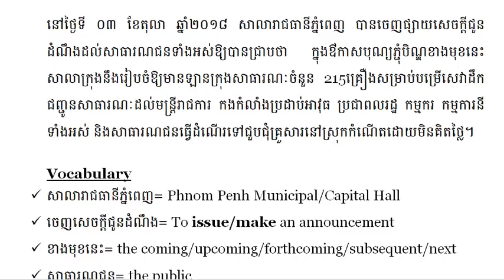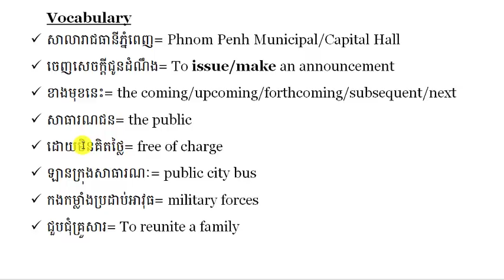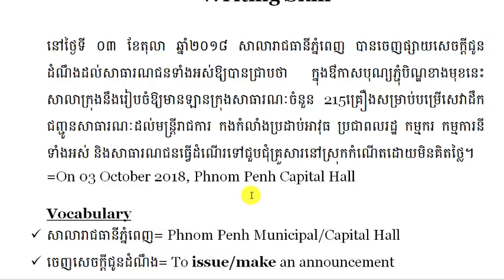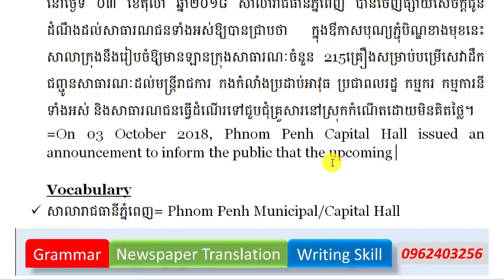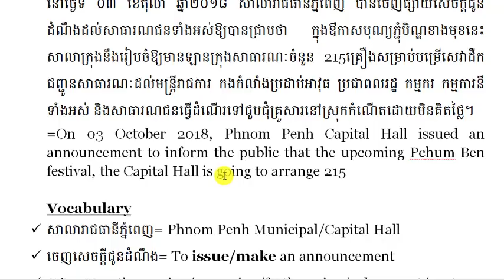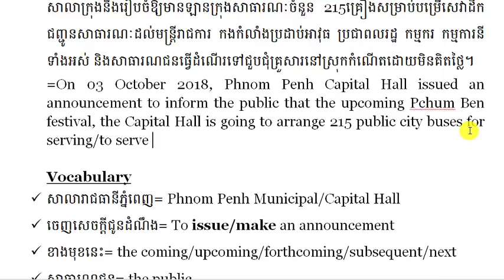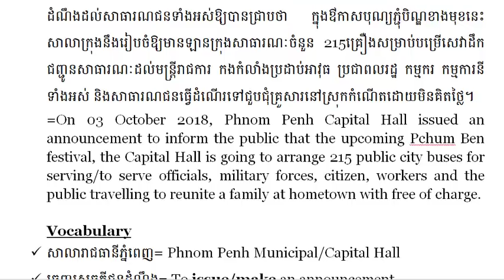English Writing From Khmer to English, Writing about Pchum Ben Festival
Writing Skill

នៅថ្ងៃទី ០៣ ខែតុលា ឆ្នាំ២០១៨ សាលារាជធានីភ្នំពេញ បានចេញផ្សាយសេចក្ដីជូនដំណឹងដល់សាធារណជនទាំងអស់ឱ្យបានជ្រាបថា ក្នុងឳកាសបុណ្យភ្ជុំបិណ្ឌខាងមុខនេះ សាលាក្រុងនឹងរៀបចំឱ្យមានឡានក្រុងសាធារណៈចំនួន 215គ្រឿងសម្រាប់បម្រើសេវាដឹកជញ្ជូនសាធារណៈដល់មន្ត្រីរាជការ កងកំលាំងប្រដាប់អាវុធ ប្រជាពលរដ្ឋ កម្មករ កម្មការនីទាំងអស់ និងសាធារណជនធ្វើដំណើរទៅជួបជុំគ្រួសារនៅស្រុកកំណើតដោយមិនគិតថ្លៃ។
=On 03 October 2018, Phnom Penh Municipal Hall issued an announcement to inform the public that during the coming Pchum Ben festival, the Capital Hall is going to arrange 215 public city buses for serving/to serve officials, military forces, citizens, workers and the public travelling to reunite a family at hometown with free of charge.
Vocabulary
 សាលារាជធានីភ្នំពេញ= Phnom Penh Municipal/Capital Hall
 ចេញសេចក្តីជូនដំណឹង= To issue/make an announcement
 ខាងមុខនេះ= the coming/upcoming/forthcoming/subsequent/next
 សាធារណជន= the public
 ដោយមិនគិតថ្លៃ= free of charge
 ឡានក្រុងសាធារណៈ= public city bus
 កងកម្លាំងប្រដាប់អាវុធ= military forces
 ជួបជុំគ្រួសារ= To reunite a family